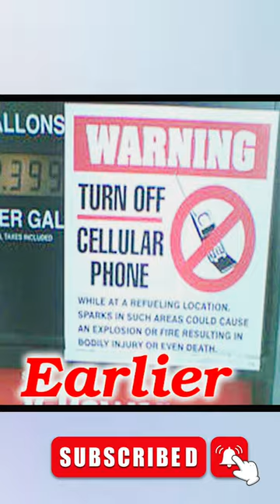Using mobile phones in petrol bunks is allowed